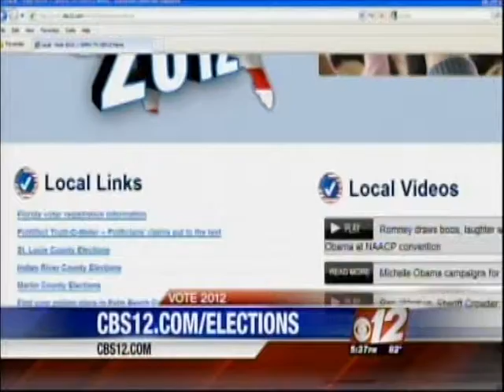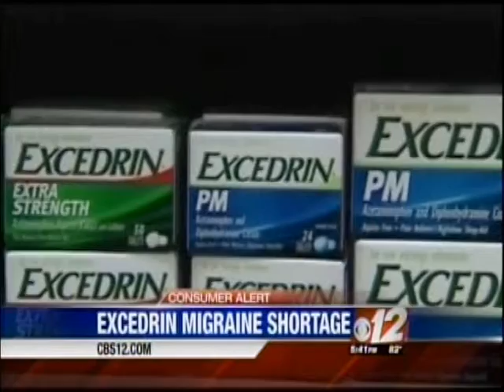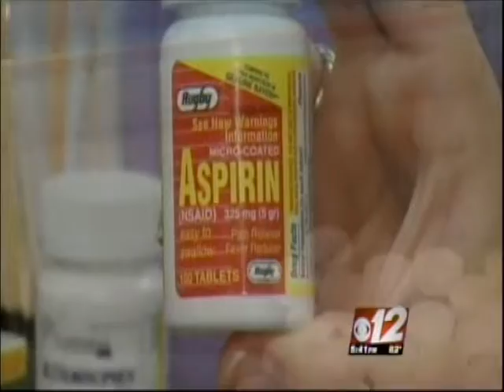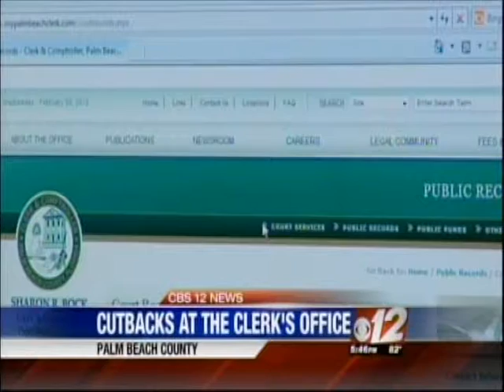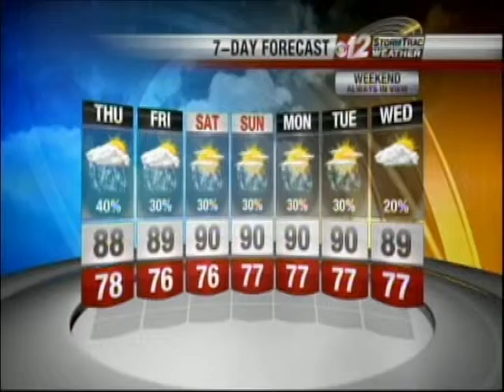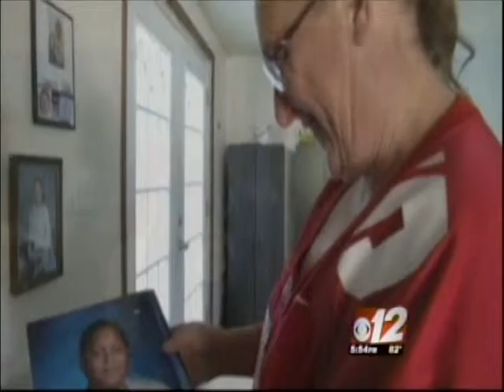5PM PART 3 JULY 11, 2012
PRODUCER: JORDAN EARLY